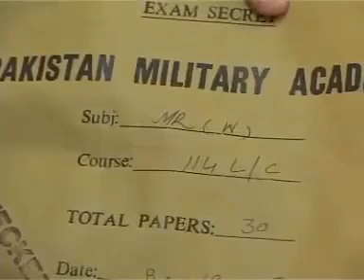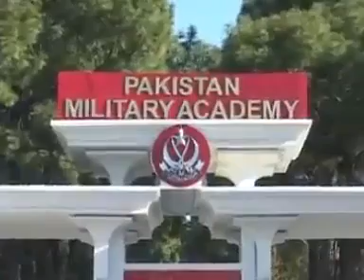pakiatan military academy kakul documentary 2.0video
pakiatan military academy kakul complete documentary video